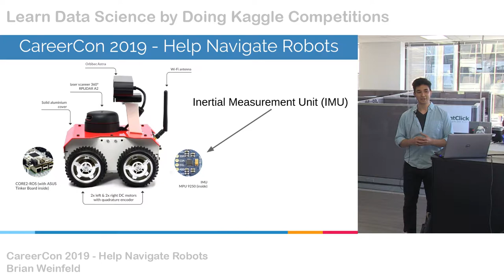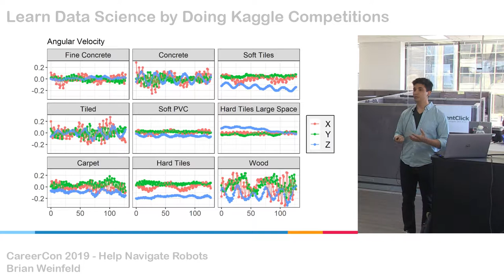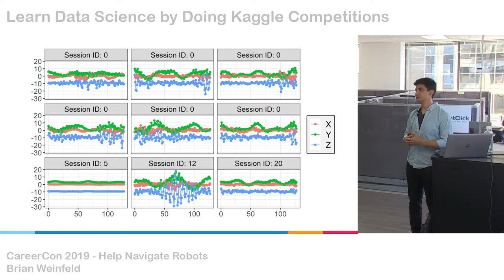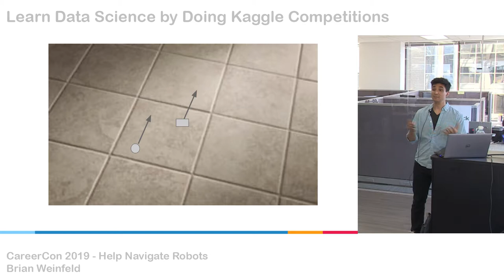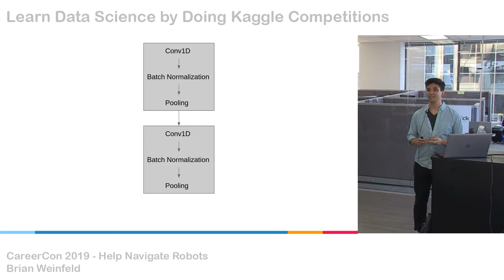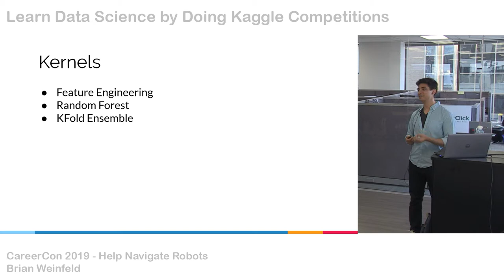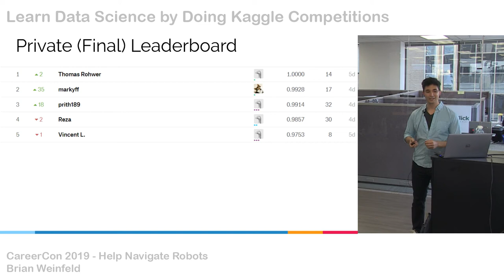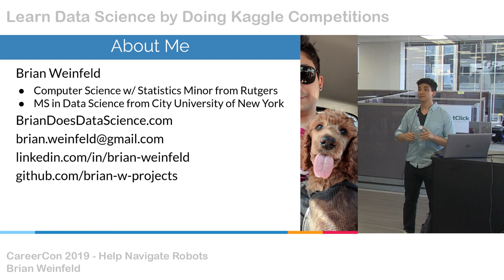Kaggle Meetup: CareerCon 2019 - Help Navigate Robots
Presenter: Brian Weinfeld